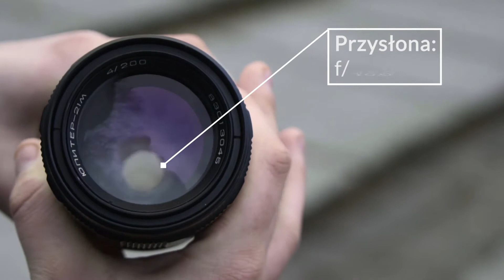JAK USTAWIĆ APARAT?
Kilka miesięcy temu we vlogu mówiłem o pomyśle na kanał o nauce kręcenia video, a dziś możecie zobaczyć pierwszy film o tej tematyce :)

Próbuję w nim odpowiedzieć na pytania: czym są, jak działają i w jaki sposób używać przysłony, migawki oraz ISO?

Tuż pod linkiem do mojego Instagrama są materiały źródłowe do odcinka, gdyby ktoś chciał poczytać więcej :)